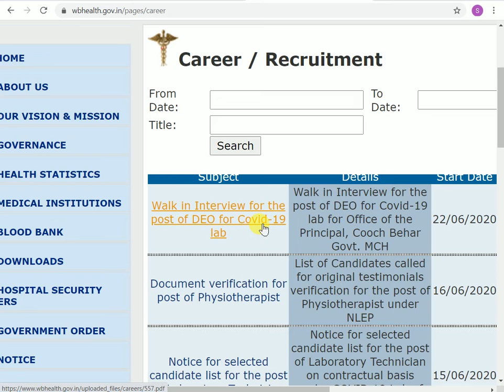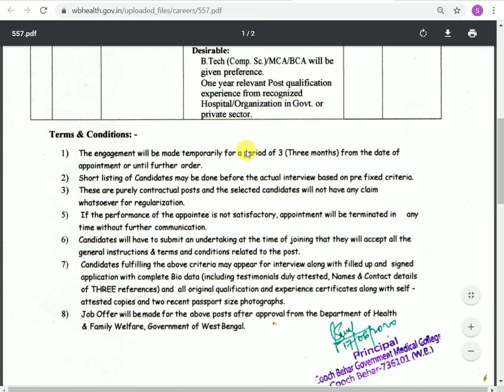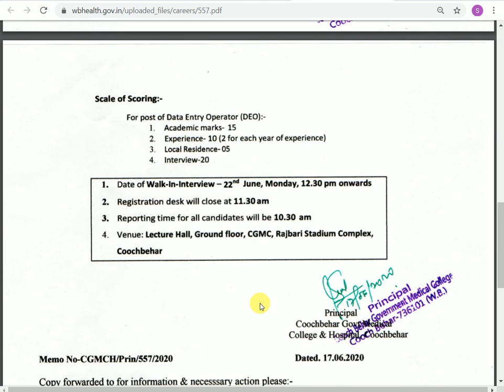12. DEO RECRUITMENT IN WEST BENGL 2020